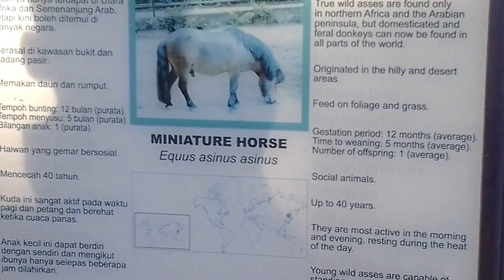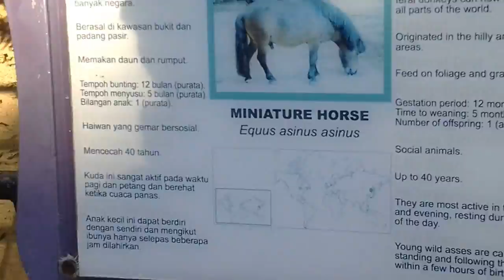Ponies in Melaka Zoo